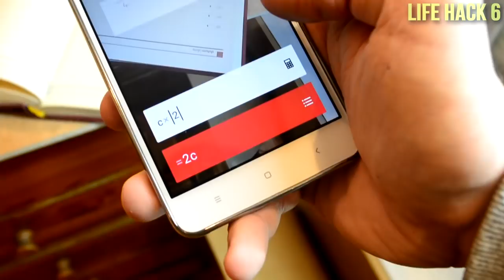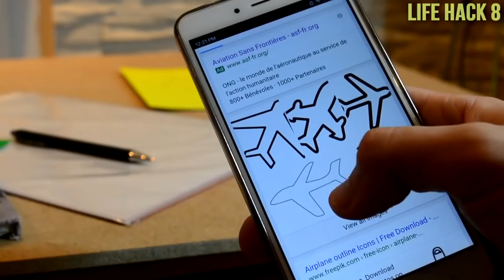13 Simple Life Hacks Everyone Should Know